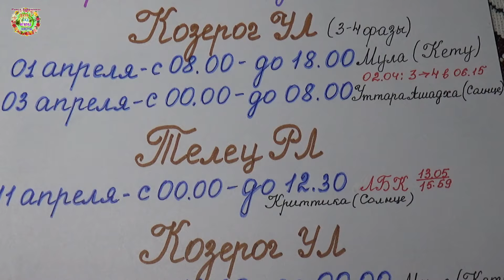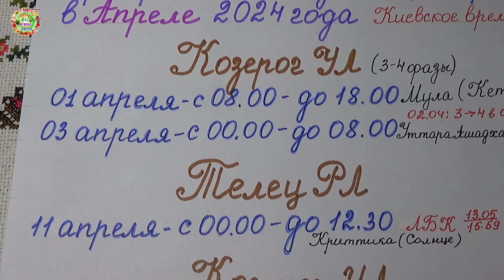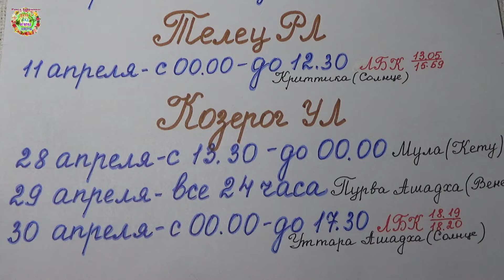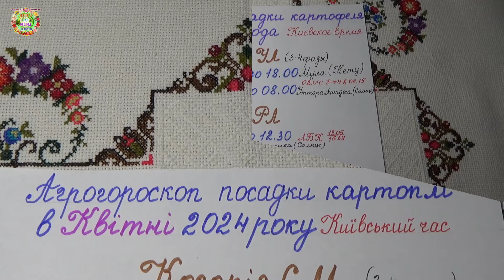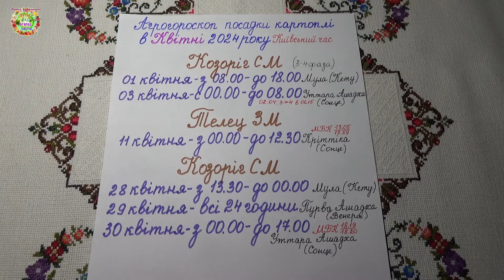Агрогороскоп посадки картофеля в апреле 2024 года Agrohoroscope for planting potatoes in April 2024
Авторы канала Раиса Горяченко и Александр Волик подготовили агрогороскоп посадки картофеля в апреле 2024 года в видео  "Агрогороскоп посадки картофеля в апреле 2024 года Agrohoroscope for planting potatoes in April 2024".

Посевной агрогороскоп на апрель 2024 года Sowing agrohoroscope for April 2024